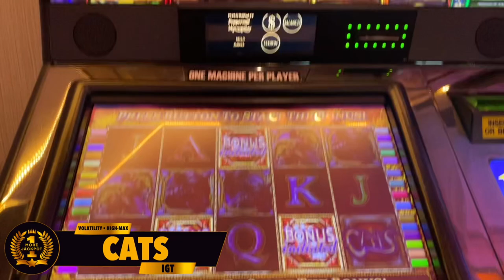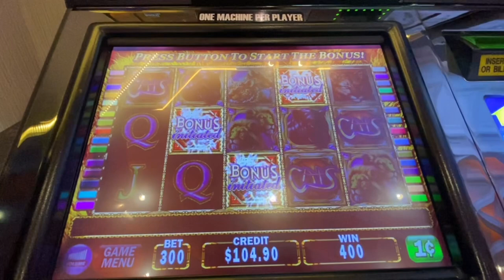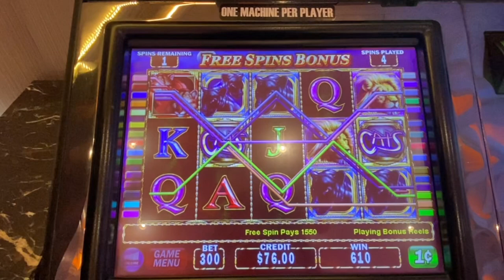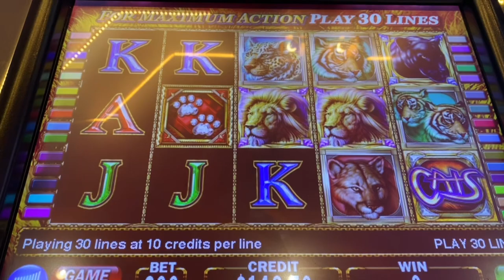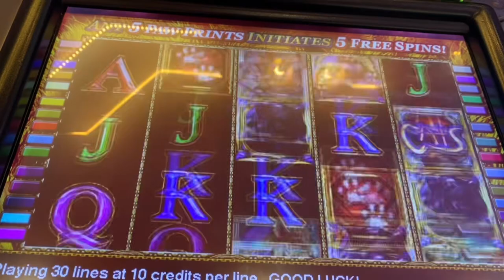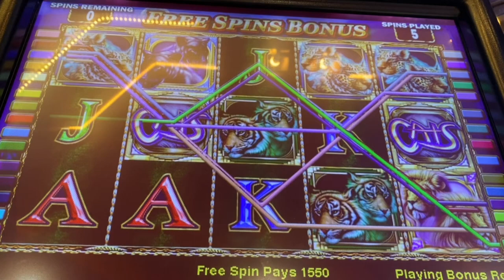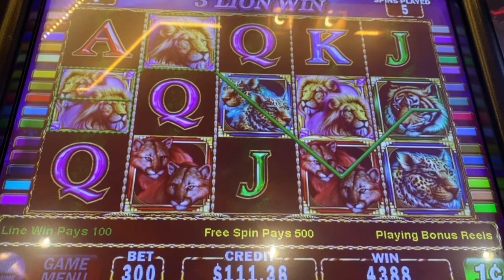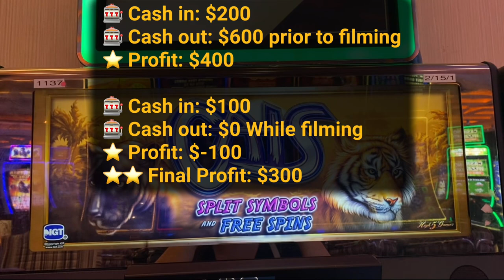GAMBLE SMART Play CATS With a Small Budget! • DO THIS!!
Should I Play Cats Slot Machine with a small budget? Gamble smart when you play high volatility slots and do this..
Cats is such a fun game to play but many people don't play it with a small budget because it's super volatile.  I will show you the way I Play this fun game with a small bankroll. You don't need thousands to have fun and win.